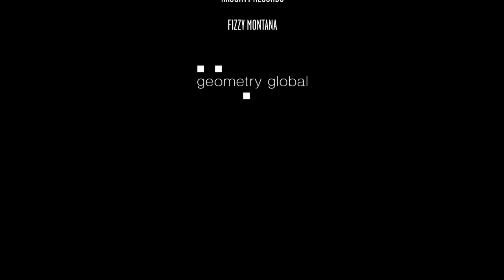Key4Life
A short film showcasing some of the work that the charity Key4Life is doing to help support young men who have been in prison and are 'at risk' of going to prison.

With thanks to:

Sir Bob Geldof
Naughty Boy
Naughty Records
Fizzy Montana

Permissions granted courtesy of: Audio Network